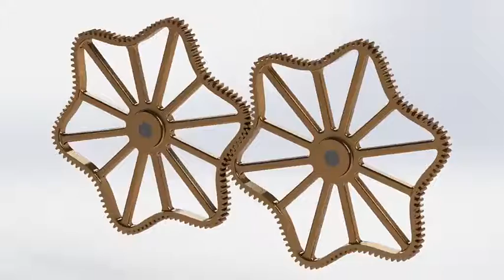Mechanical Principle 140- 3Q Machining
CNC Machining is a process that can be used to create complex shapes with a machine. It is widely used in manufacturing industries as it is a cost-effective and efficient way of producing high-quality parts.

The use of CNC machining has increased the demand for skilled workers in the manufacturing sector. The more machines are being created, the more skilled workers are needed to operate them. In order to fill this gap, companies are now looking into AI solutions that can help automate and improve the production process.